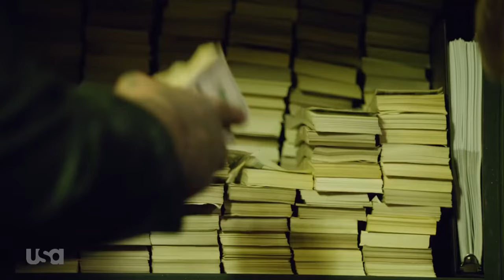Queen of the South USA Trailer #2